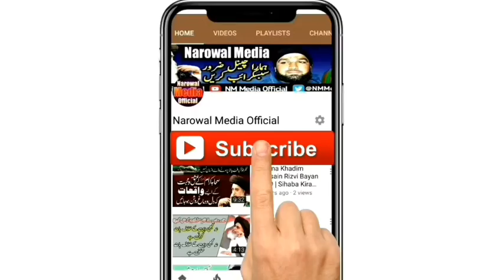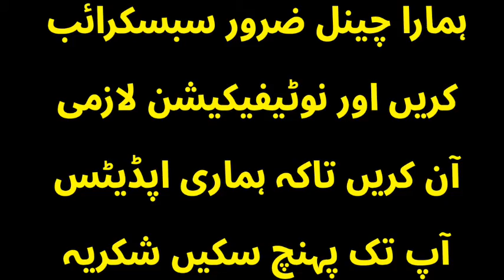اے میرے کریم کرم کرنا | بہت زبردست کلام سماعت فرمائیں